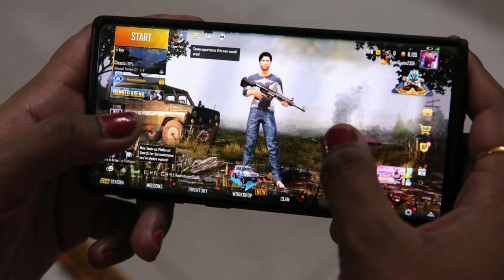BJP Member Demands investigative agencies should take Seema Haider Seriously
The BJP Member said that investigative agencies should take Seema Haider seriously as no one can say for sure that she is not a spy.